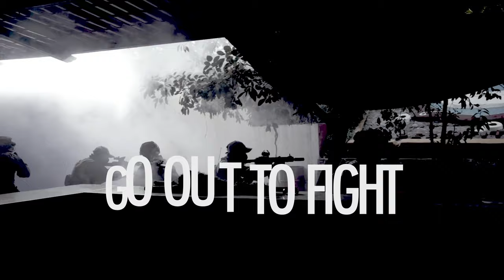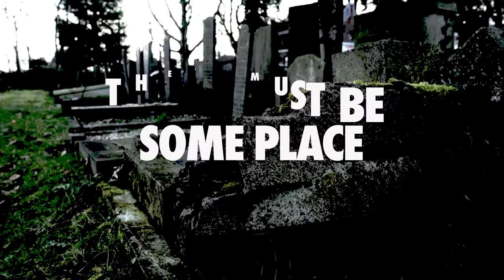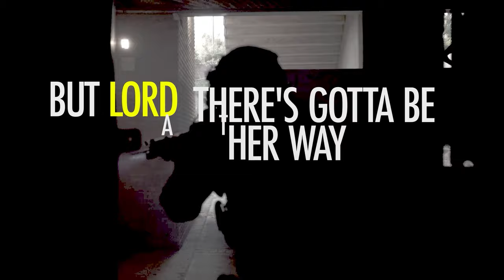Barkin' Benny & Márk Albert Bertényi: WAR (Official Audio & Lyrics)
Listen to the Legendary Barkin' Bennys cover version of War featuring Márk Albert Bertényi on vocals.

Music performed by Barkin’ Benny & Márk Albert Bertényi
Produced by Barkin' Benny
Mixed and masterd by Tommi Kujala
Video by Mark & Benny

Wanna hear and see some more?